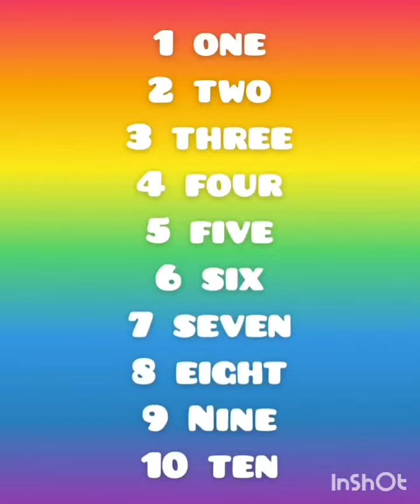Numbers 1-10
Numbers 1-10 in English